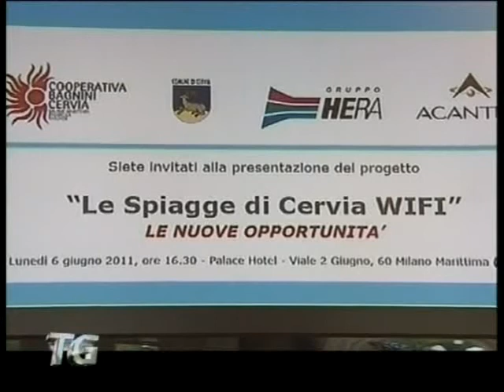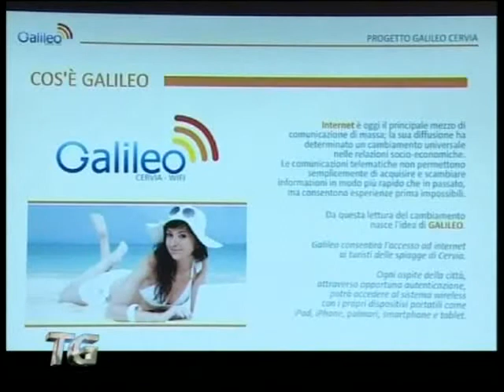Spiagge romagnole "coperte" dal Wi-Fi